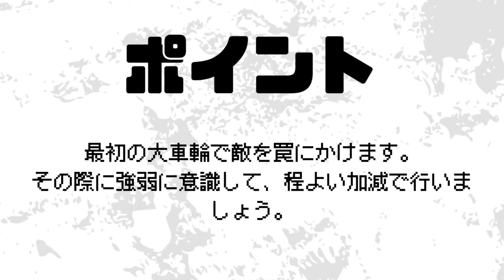初心者にオススメ！ 試合で使えるストリートサッカー流テクニック "股抜きパス 5選 2" 【フットサル 足技】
個人参加のフットサルや友人たちと楽しくプレーする緩い環境では間違いなく使えると思います。
ここぞとばかりに股抜きを狙ってみては？